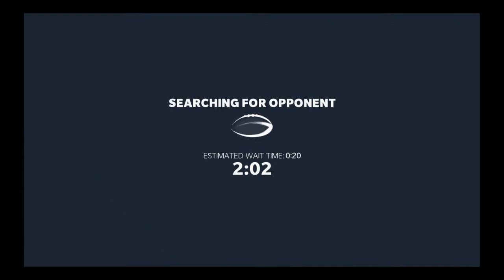TEDDYPOP88's Live PS4 Broadcast